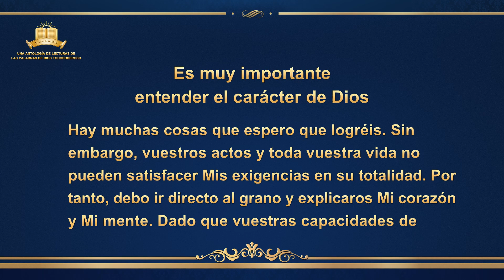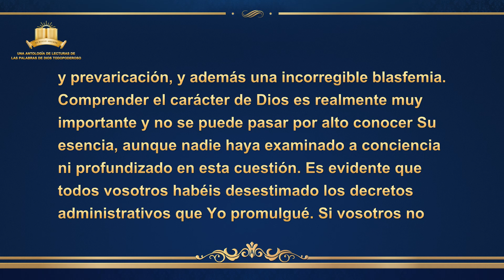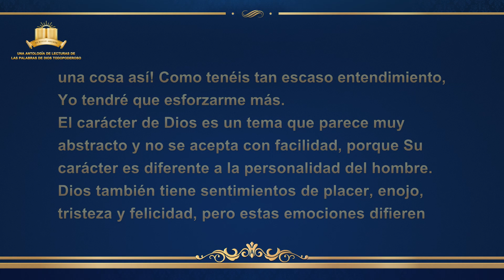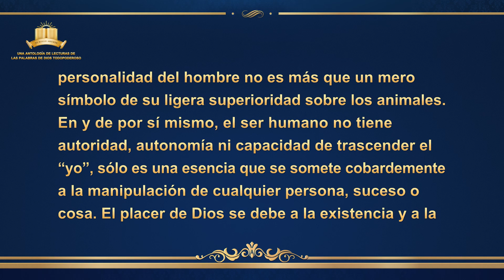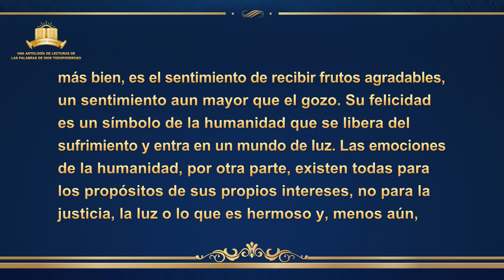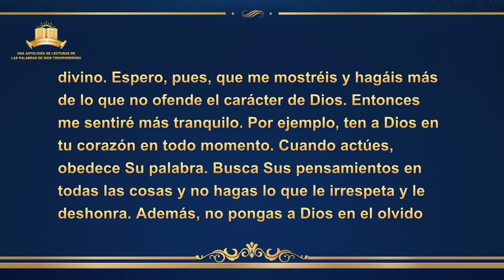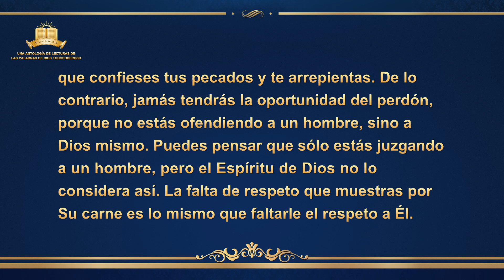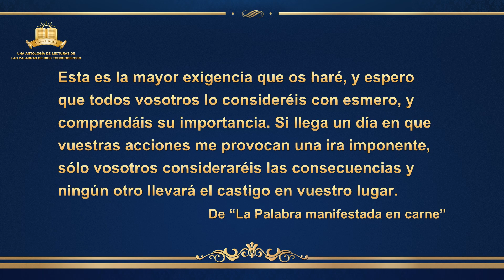La Palabra de Dios | Es muy importante entender el carácter de Dios